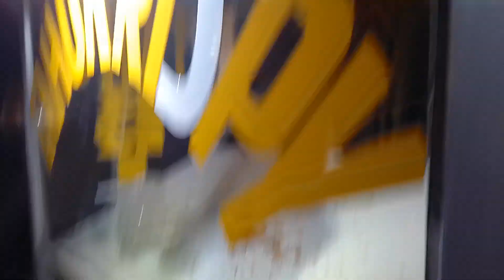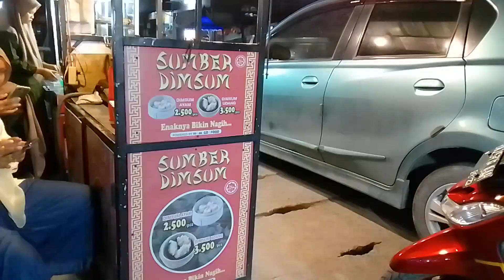Woow😍ada odong odong,pancing ikan,susun lego HANYA Rp5000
assalamualaikum hari ini kita mw share solusi liburan murah meriah dan mengeyangkan ada macam macam permainan seperti odong odong,kolam pancing dan banyak jajanan enak dan murah dijamin kantong aman anak senang ibu tenang
alamat jalan Medan batang kuis depan pertamina Batangkuis
selamat menonton